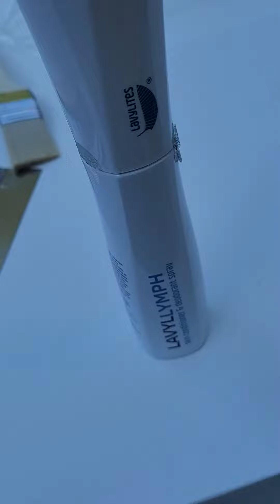Das Kunstwerk entsteht - einhornART live